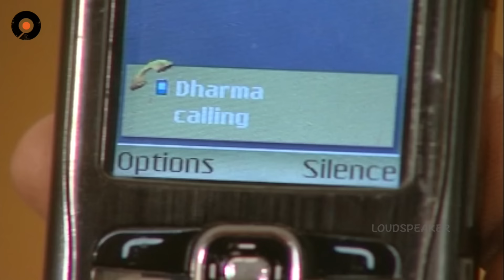Episode 369 of MogaliRekulu Telugu Daily Serial || Srikanth Entertainments | Loud Speaker